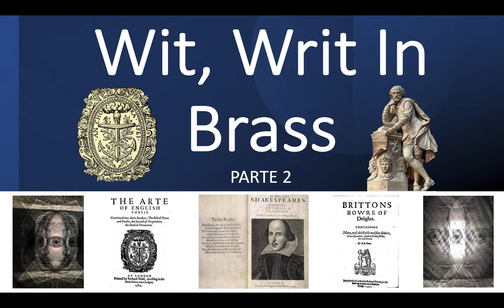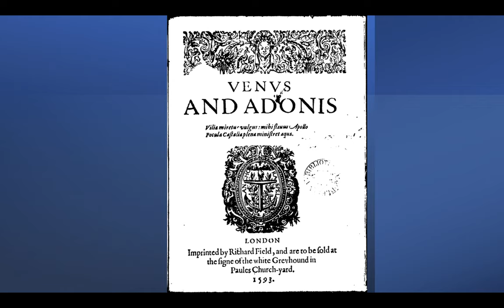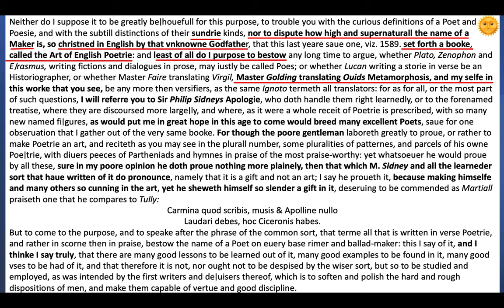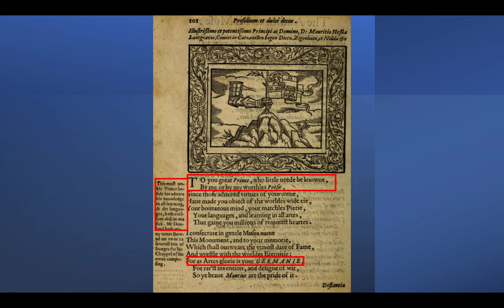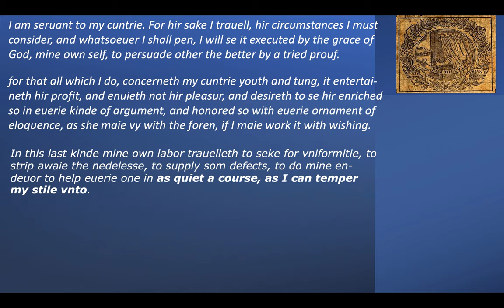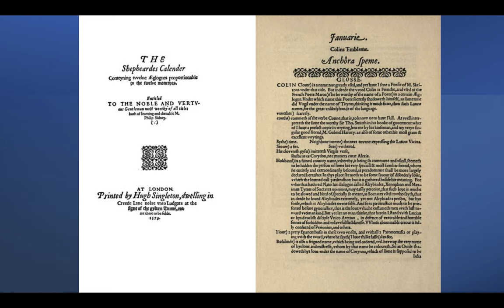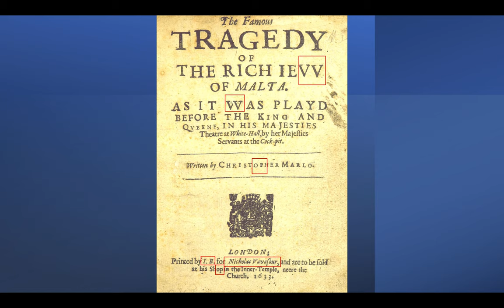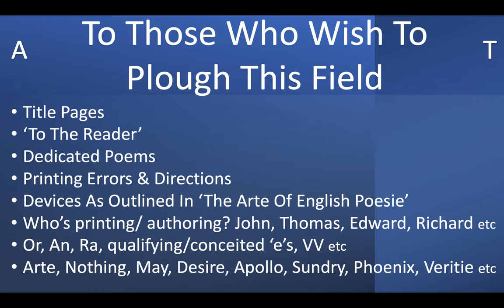Wit, Writ In Brass (Parte 2)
Probably the most contentious video in the history of the Authorship Question.  I invite you to explore these bold ideas for yourself.

I'd also recommend watching the previous videos in this series before watching this.

(Was that an Anchora Spei at the back of Harington's book 'Orlando Furioso,' how interesting...)
Alexander Waugh's Superb Video:
(Answer: I believe he was him!)

29/6/2021 (the 408th anniversary of the globe burning down).
May the phoenix rise.